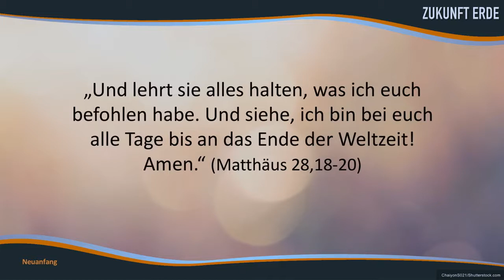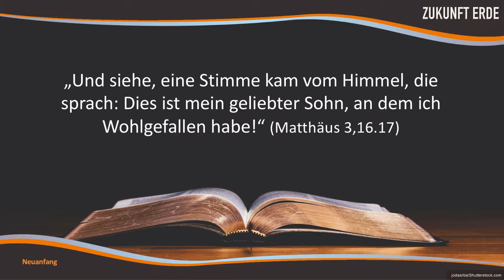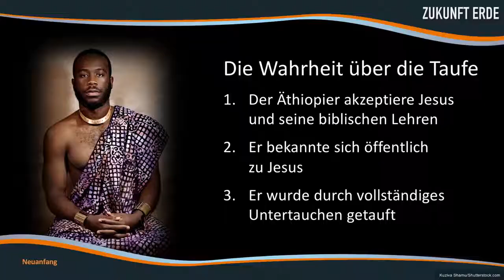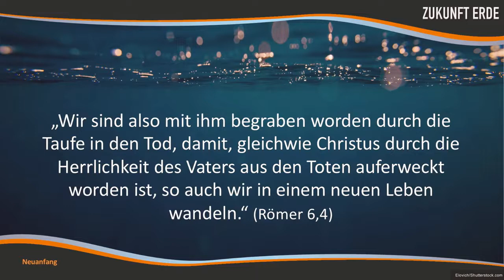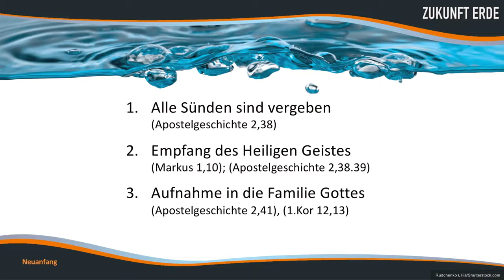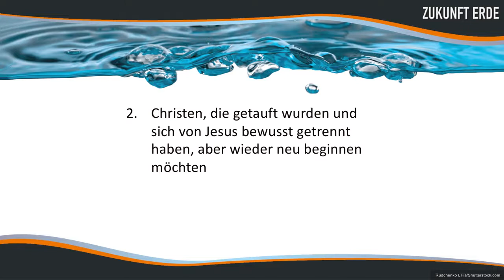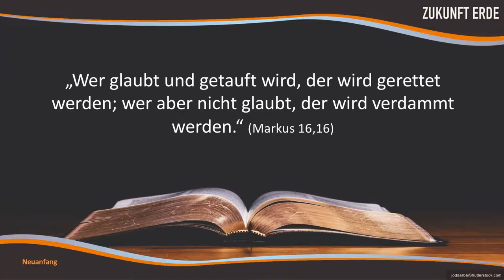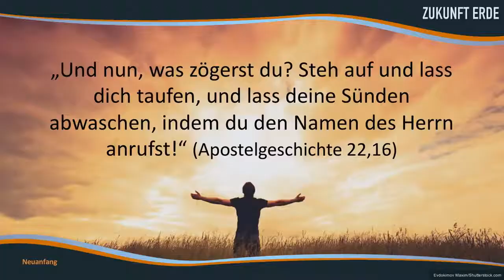Zukunft Erde: 15. Neuanfang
Daniel Heibutzki